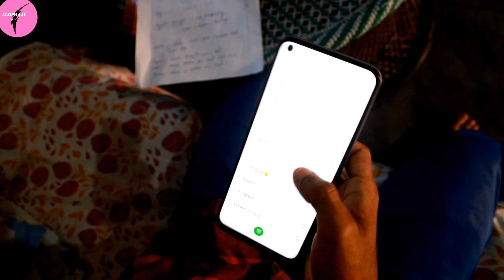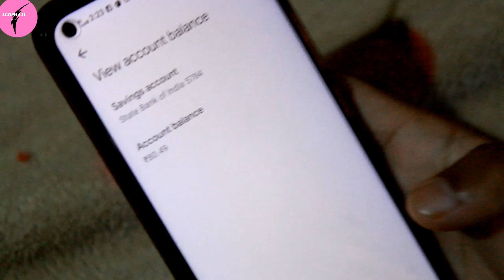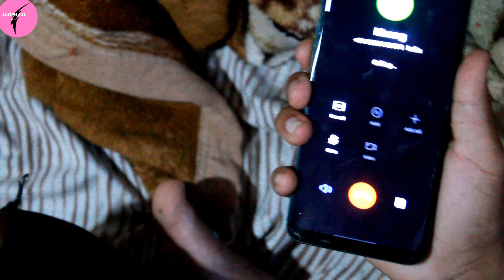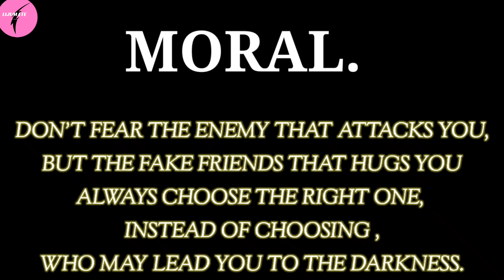SHORT STORY OF ARUNACHALI BOY!HOW THEY USED THEIR#STIPEND!@LIJULIKE .